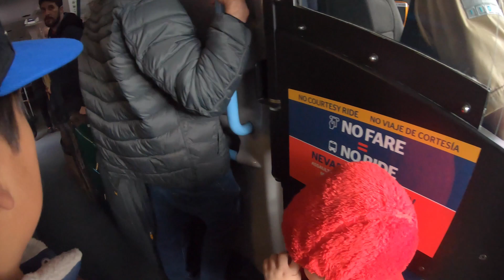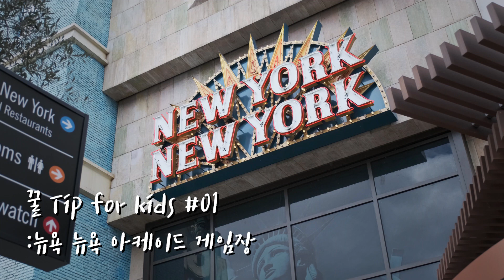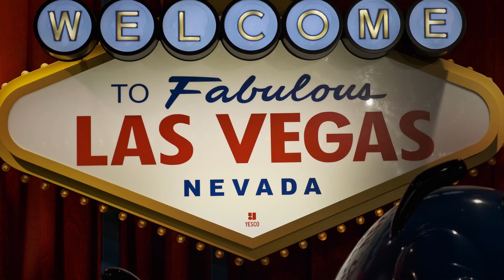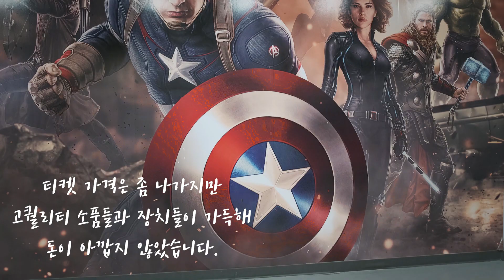[브이로그/여행] 라스베가스에서 아이들이 좋아하는 장소들!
차타고 시내를 벗어나면 더 멋진 곳들도 있는데, 영상에서 보시다시피 랜트카 대여에 실패했습니다...